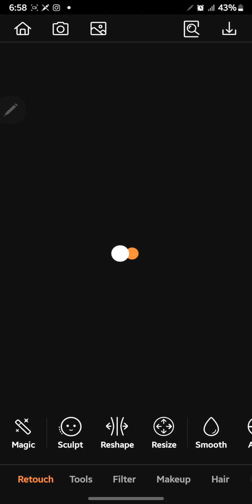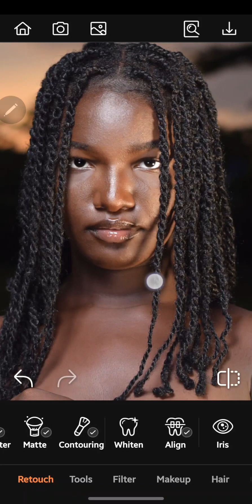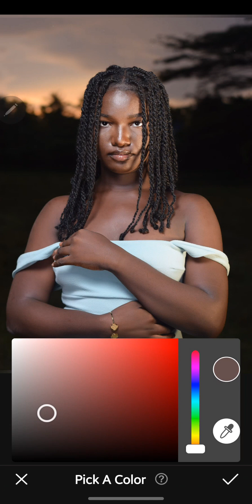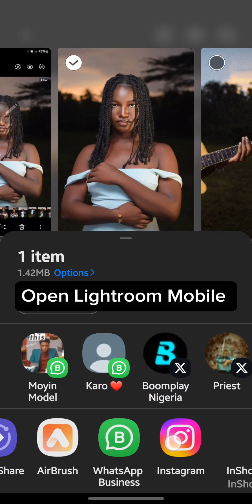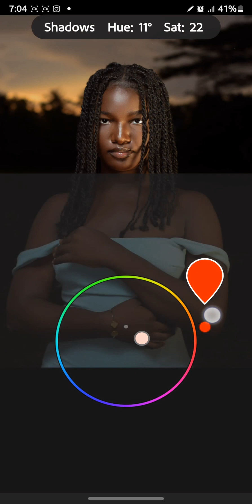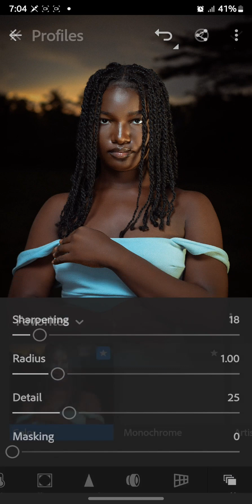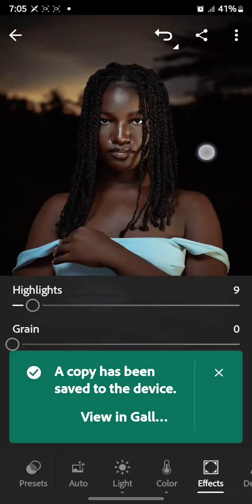How to color grade a dark skin model